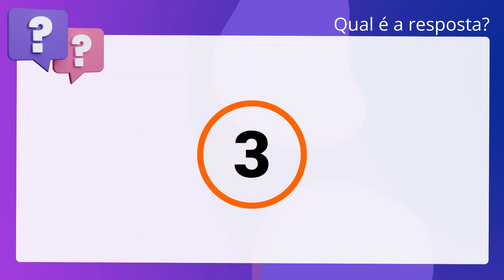QScon Direito: [Art. 16, § único, Dec Distrital 28.445/2007] Texto de Lei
Art. 16, § único, Dec Distrital 28.445/2007 | Texto de Lei

Segundo o Decreto Distrital 28.445/2007 (Imposto sobre a Propriedade Predial e. Territorial Urbana - IPTU), é correto afirmar que o lançamento do imposto é. anual e será feito à vista dos elementos constantes do Cadastro Imobiliário. Fiscal, e o contribuinte terá ciência do lançamento por edital publicado no. Diário Oficial do Distrito Federal ou por notificação.

Gabarito: Verdadeiro